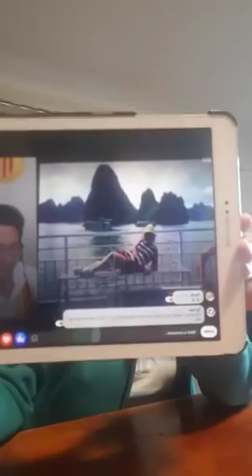Hãy hiểu luật, đừng để đám cờ vàng lừa đảo